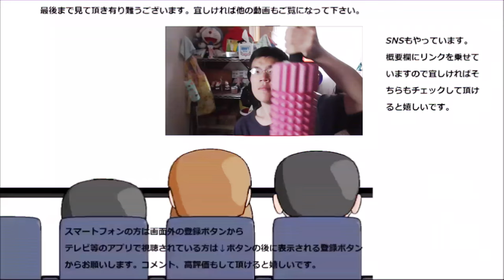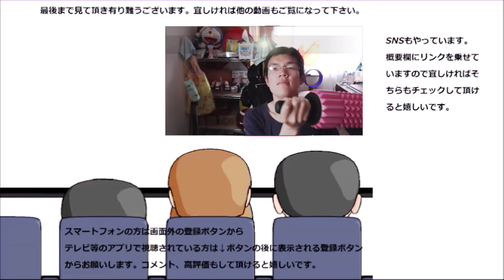ミスタードーナツ 黄粉リングを食べてみた。お餅よりも黄粉が強い？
ミスタードーナツ、黄粉リングを食べてみました。此方の方がお餅よりも黄粉を感じられるかもしれません～！！
贈り物は此方まで↓
〒153-0042